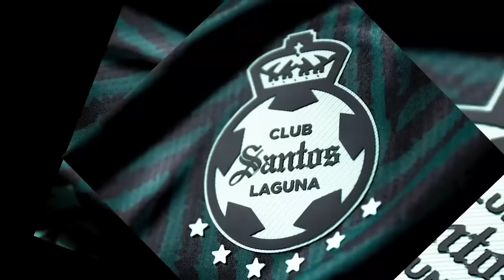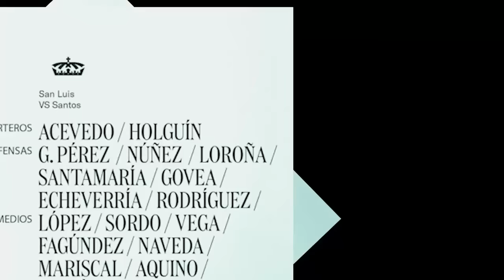🔥🟢 ULTIMO REPORTE SELECCION MEXICANA! FILTRAN REGRESO DE VACAS SAGRADAS DEL VASCO! ANALISIS DEL TRI